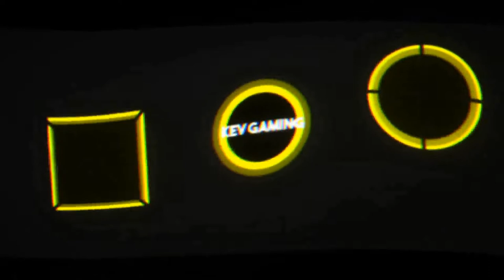Let's Play Need for Speed Hot Pursuit Remastered #04 Racer Vanishing Point & Title Fight